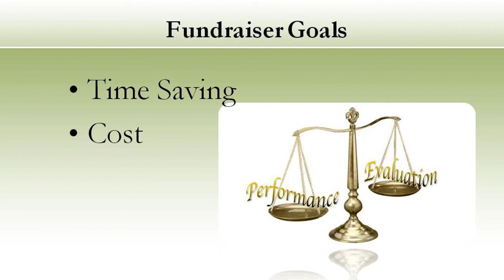Video 29 -- Evaluate Fundraising Ideas Fundraising Companies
Video 29 of 30 will teach you how to Evaluate Fundraising Ideas Fundraising Companies, provided by SIGnaShirt Specialties Promotional Fundraisers.

View SIGnaShirt Promotional Fundraisers complimentary school, camp, club, team, scouts and sports Fundraising Ideas fundraiser hot tips videos, and learn how to design a Fundraising Ideas fundraiser custom shirt or creativity craft kit online.

WHOLESALE Fundraising Ideas prices are available for schools, camps, clubs, teams, scouts, scouting, sports and sporting event fundraisers.